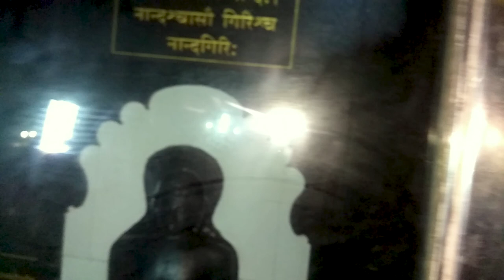KalyanGad Nandgiri (कल्याण गड) !! Akkii The Traveller !!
Kalyangad Fort (also called Nandgiri) stands at the end of a spur of the Mahadev range running south-west from the villages of Vikhale and Bhadle, eight miles north of Koregaon and about fourteen miles north-east of Satara. Its elevation is 3,537 feet above sea level.

According to tradition the fort was built by the Silahara king Bhoj II, of Panhala. In 1673 it was surrendered, along with other Satara forts, to Shivaji. The Pratinidhi administered it until his struggle with Bajirao, the second Peshwa (1720–1740). In 1791, Major Price described it as looking like the hull of a ship of war, with another hill opposite it with some places of devotion on its summit. In the last Maratha war, it fell to the army of General Pritzler in April 1818. In 1862, it was described as a dismantled and uninhabited fort with a steep approach and a strong gateway, but no water and no supplies.

2)NCS SONGS.